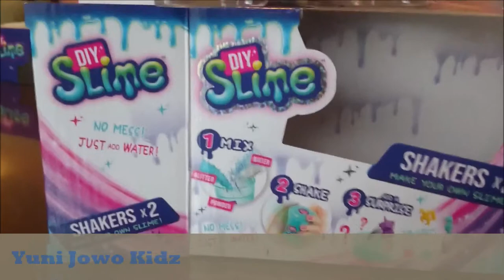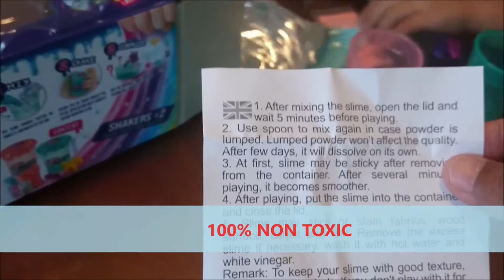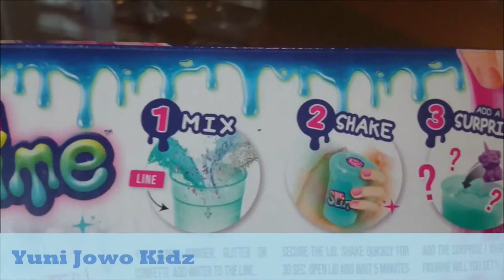3 Ingredients Slime - Safe For Your Kids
How do you make slime? Instant slime that easies to make and safe for your kids. It is fun and will blow your kids' minds away to make, needs parents' help for sure.
Three Ingredients 100% NON-TOXIC Slime That Safe For Your Kids

3 Ingredients Slime - Safe For Your Kids